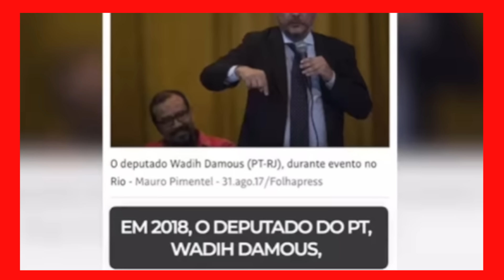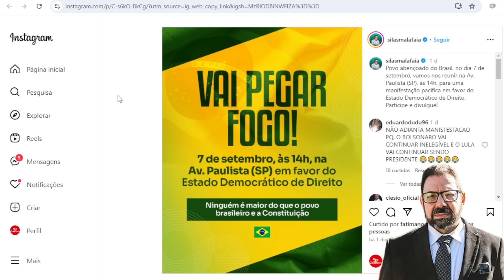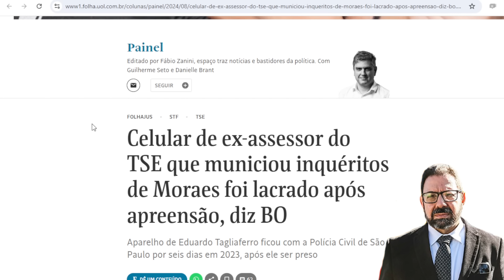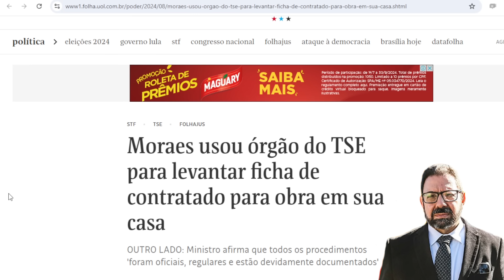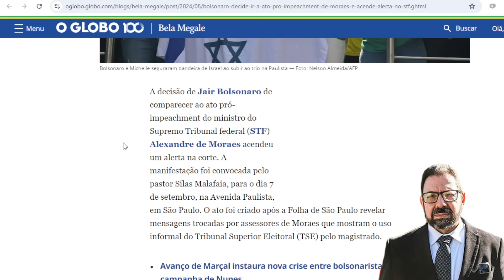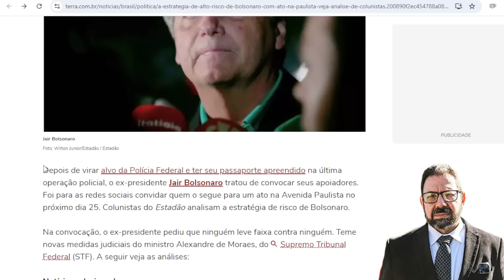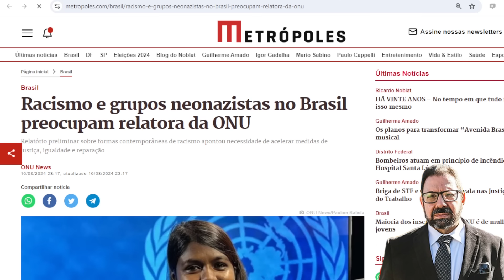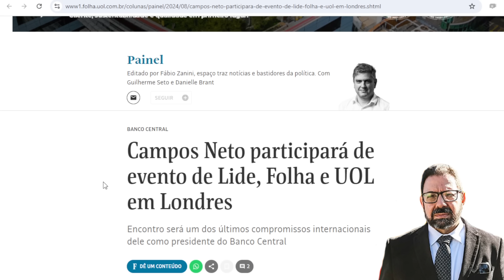STF pode prender Bolsonaro e Malafaia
Pode-se dizer que Bolsonaro declarou guerra ao Supremo Tribunal Federal. E seu plano de guerra foi montado a quatro mãos com Malafaia.